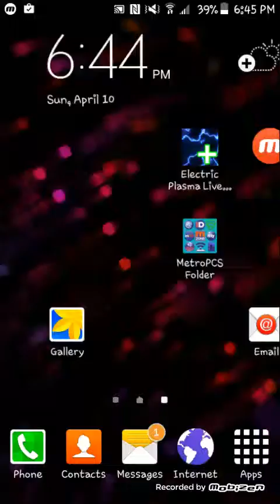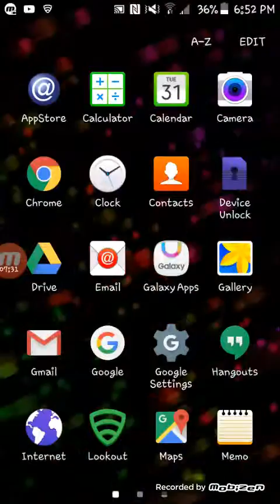Pocket Shrek (Whyyyy???!!)